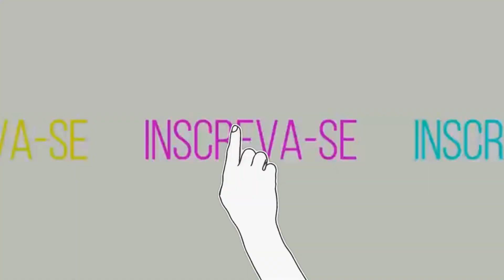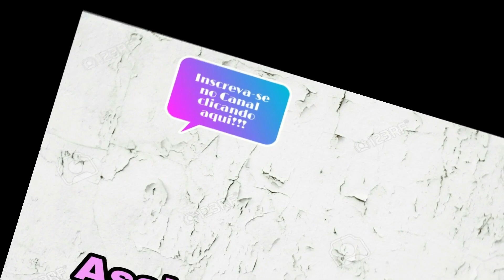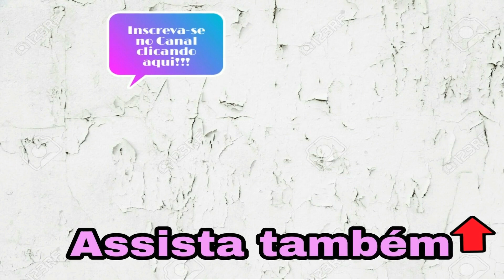Minha Coleção de óculos do Aliexpress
Olá pessoal no vídeo de hoje é para mostrar meus óculos da China

Lembrando que faço minhas compras na China através desse redirecionador porque dessa forma eu recebo uma porcentagem de volta não é legal!

Recebe dinheiro de volta fazendo compras online tbm! usando o meu link ganhe um bônus extra de 10 reais

Para usuário novos não cadastrados no Aliexpress obtenha descontos na primeira compra e 1 cadastro👇

Óculos redondo preto

Óculos redondo azul

Óculos prata hexagonal

Óculos rosa

Óculos vermelho

Armação round tartaruga

Armação round